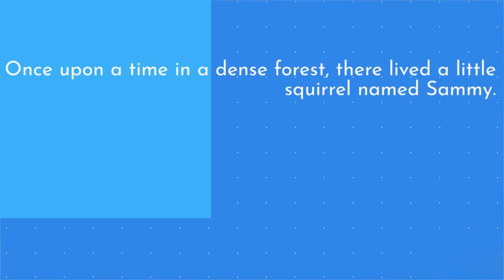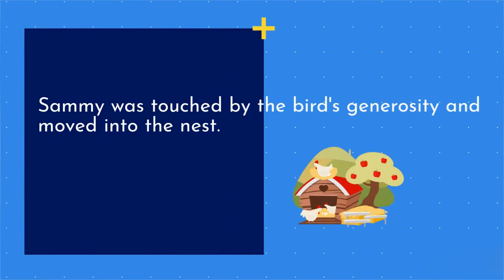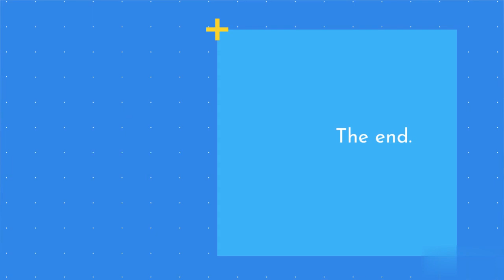The Kind hearted Squirrel kid story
"Welcome to Dani AI World, your hub for captivating AI video shorts that unravel the mysteries of artificial intelligence in bite-sized episodes! Dive into the future of technology as we explore cutting-edge AI concepts, applications, and breakthroughs, all delivered in quick, engaging videos.

Our channel is dedicated to demystifying AI for everyone, from tech enthusiasts to curious minds. Discover topics like [Specific AI Topics Keywords], witness real-world AI implementations in [AI in Action Scenarios], and stay updated with the latest AI advancements, news, and trends.

Join our rapidly growing community of AI aficionados and enthusiasts, who are passionate about embracing the potential of AI in our world. Whether you're an AI novice looking to understand the basics or an AI expert seeking the latest updates, our AI video shorts have something for you.

Share your thoughts, questions, and AI-related ideas in the comments, and let's engage in enlightening discussions together. Follow us on [Social Media Links] for more AI content and updates beyond YouTube.

At [Your Channel Name], we're on a mission to make AI accessible, fascinating, and approachable. Get ready to embark on a journey into the AI-driven future with us!"

Remember to replace the placeholders with your channel's actual name, content specifics, and social media links. Additionally, perform keyword research to identify the most highly searched AI-related keywords and incorporate them strategically in your video titles, descriptions, and tags for optimal visibility and discoverability.